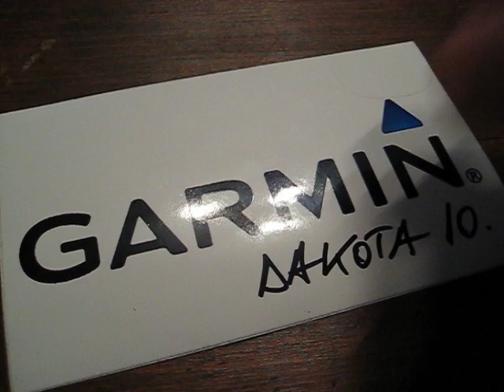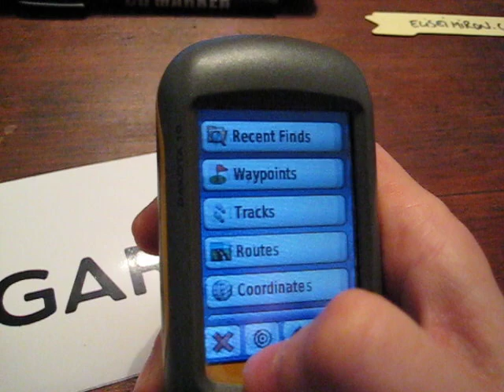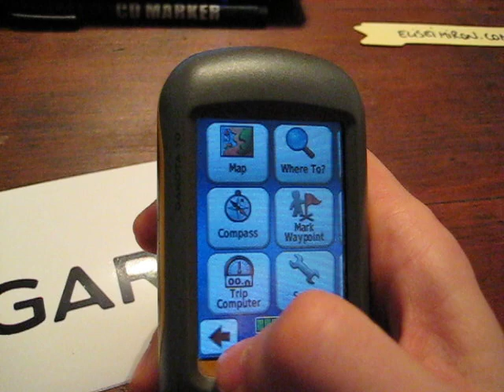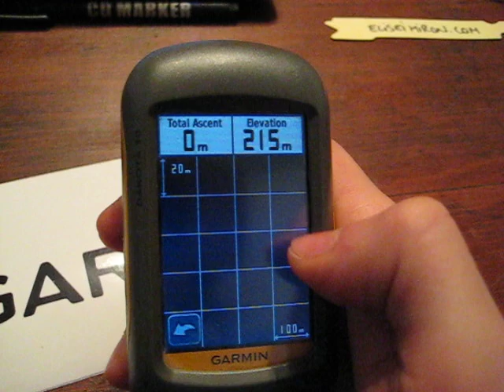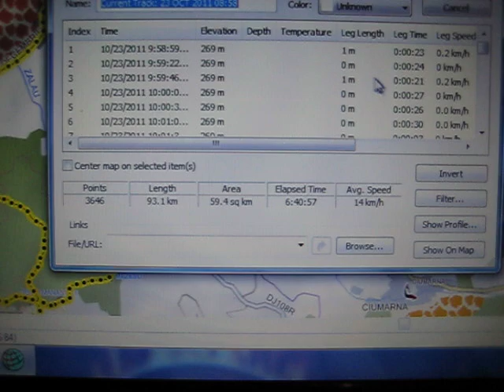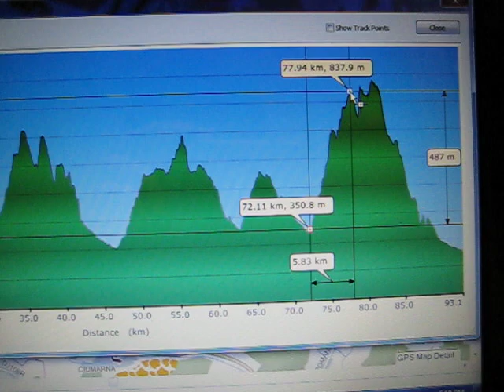Preview Garmin Dakota 10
Aruncam o privire prin meniul si softul device-ului Garmin Dakota 10, pe care il folosesc cu succes din anul 2010, fie pentru a naviga pe un anume traseu, fie pentru inregistrarea unui traseu sau cautarea geocache-urilor.